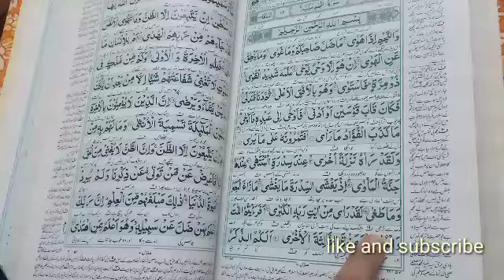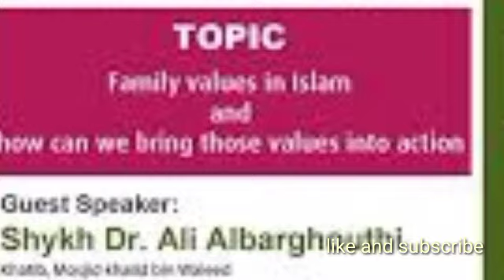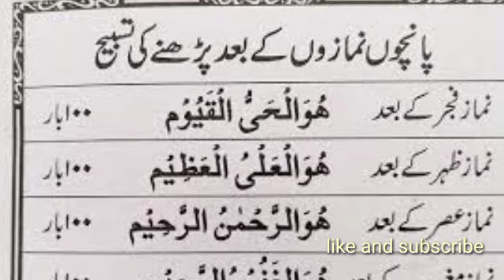6 Genius 2024 NoCost Pre_ Ramadan preparation kitchen Tips#Habit#organizationideas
6 Genius
Meal&Soul Pre_ Ramadan preparation Tips#Habits#Ideas#Ramadan Kareem#Cleaning#Hacks
2024 Pre_Ramadan Preparation,Prayer Room Decore Tips,Ideas,Hacks#Crafts#Diy#Moneysaving#Clean#howto

10 Genius NoCost Money Saving kitchen cleaning Tips,Habits#Hack#Home|Organizer#ideas#How#Ramadan
8 viral No Cost Money Saving kitchen cleaning Tips,Habits#Hacks#Home|Organization ideas#Howto#Crafts
Smartly save ur Money|20 No Cost Recycle Home, Kitchen Cleaning Tips,Organization Ideas Hacks#Reuse
10 Genius
Recycle Organization Tips,Ideas,Hacks To Make zero Trash#2024 Ramadan
Genius 2024 Pre_Ramadan Habits,Tips|Organization Ideas#Hacks#Reuse,Diy#No Cost#Viral|Money Saving
Zero trash
Genius 2024 Pr Ramadan Habits,Tips|Organization Ideas#Hacks#Crafts#Diy#No Cost#Viral|Money Saving
Viral,NoCost kitchen,Home Cleaning Tips,Hacks,Idea,Organizer|Morning Routine#Save,
6 Viral,NoCost kitchen,Home Cleaning Tips,Hacks,Idea,Organizer|Dishwashing#Save,Money#ReuseOld Shirt
Useful No Cost kitchen,Home Cleaning Tips,Hacks,Idea,Organizer|Dishwashing#Save,Money,Time#Diy
6 Viral,NoCost kitchen,HomeClean Tips,Hacks,Idea,Organizer|Dishwashing#Save,Money#ReuseOld Shirt
Genius No Cost kitchen Tips Trick Idea Organizer|Best Useful Home Cleaning Hack#Viral#Routine
Don,t Throw Shampoo Bottles|9 Genius NoCost kitchen Tips,Hacks stress Free Morning#Reuse#Viral#Craft
ideas#
Amazing Viral No Cost kitchen ,Money Saving Tips & Organization Ideas#Reuse Old Shirt#Shopping Bag#Diy#Ramadan
Best,viral Winter kitchen Cleaning tips|Reuse Old T-Shirt/Clothes|OrganizationIdeas|Save Time,Money#Quran#Namaz

Asalamoalakum
aj ma ap k leya layi hoon
cupboard ideas

Kitchen Cleaning Tips & Organization Ideas#Save Time,Money#Zero Cost Diy
6 Brilliant,Viral Winter Kitchen Cleaning Tips & Organization Ideas#Smartly Save Time,Money#Crafts
Asalamoalakum

tamil,
40 cleaning hacks to enjoy your#ramadan decore#Prayet room How to decorate room#Bedroom#Quran#Teaching#Mea&Soul#Ramadan kareem 2024